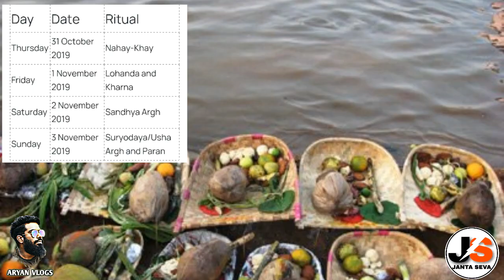Best Chhath ghat in patna| पटना के छठ घाट|Chhath puja in patna 2019|janta seva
Best Chhath ghat in patna पटना के छठ घाट Chhath puja in patna 2019#Janta Seva chhath puja # छठी मैया